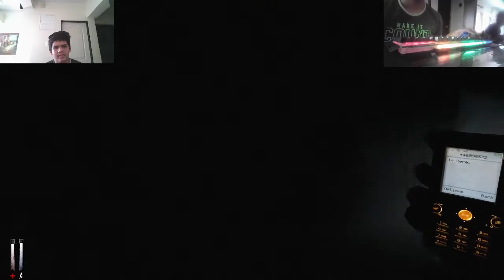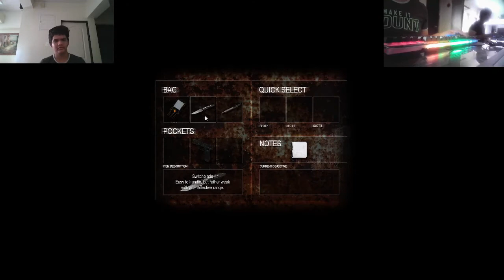Cry Of Fear/Walkthrogh Part 3 Chapter 1-Completed(1st Boss Fight)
hi guys welcome to this video.In this video we are playing Cry Of Fear is a physiological Horror game. I love horror games maybe u do too. If u love this video please like share and subscribe this video it means a lot to me.Have a good day ahead:).I would have continued but that would have been a very big video more than like 1 hour.
Cry of Fear is a survival horror game developed by independent Swedish studio Team Psykskallar. Though originally a mod for the video game Half-Life in 2012Cry of Fear began development in 2008. The mod was delayed several times due to time limitations before being released in 2012. During the 4 years of development of Cry of Fear, many ideas were scrapped, while others were improved. For example, the phone's flashlight was initially made to illuminate an area around the player. This was later changed to illuminate the area in front of the player. The inventory system was also reduced from 12 slots to 6. At its beginning, Cry of Fear used the standard Half-Life renderer which was later replaced by one from Paranoia, another popular Half-Life modification. Changing the renderer allowed the developers to bypass some older limits and add new engine effects such as texture bump mapping, specular reflection and 3D skyboxes.Cry of Fear began development in 2008. T

Cry of Fear features many unique mechanics, such as the limited inventory system, which allows the player to carry only 6 items at a time and does not pause the game while the inventory screen is open. Another unique mechanic is the ability to dual-wield inventory items, allowing the use of two weapons at a time, or one weapon and a light source. Item combination is also possible from the inventory screen.
This update made several Half-Life mods, including Cry of Fear, incompatible with the base game. Team Psykskallar decided that, since no more could be done for the mod itself, they would finish a standalone version. Confusion due to Valve regarding Cry of Fear's status as freeware caused the game to be delayed until April 25, 2013

___________________Don't read if u haven't watched or played the game__________________________

.The story begins in a dark and gloomy city in Sweden, with Simon waking up in an alley after being struck by a car while trying to help an injured man. Waking up in an alley, he tries to make his way home, but deformed monsters attack him. After failing to call the police, he receives a text from a man pleading for help. When he enters and searches an apartment block, he finds the man dead in his bathtub and passes out. He wakes up near a cryptic and violent doctor, who says that he cannot trust Simon. After exploring the city and facing threats along the way, he finds Sophie, his childhood friend and love interest, on a rooftop. Simon attempts to confess his love to her, but she rejects his advances and commits suicide by jumping off the roof. A horrifying creature called Carcass takes Sophie's place and fights Simon. Believing that the creature was responsible for Sophie's death, Simon can either flee or kill the enemy.

Simon proceeds to travel home, and fails to enter a subway station because he lacks a fuse. He goes to a college to collect a fuse, but is ambushed by monsters. He escapes to the station and enters it successfully. In the station, he gathers two more fuses to repair a malfunctioning train, so he can go home. However, during the middle of the train journey, Simon finds the train infested by monsters. The train crashes and derails. As it is about to fall off a cliff, Simon escapes narrowly. He finds himself in a dark forest, and discovers an Asylum. He regains contact with the doctor in the asylum, but is stuck behind a door. The doctor orders Simon to give him a gun in exchange for letting him pass. Simon can either oblige or refuse, but either way the doctor betrays Simon and shoots him, but Simon eventually kills the doctor after a gunfight.

Simon leaves the forest and rows through a lake. He finally reaches his house, and expects his mother to be waiting for him. However, the house is empty. He enters his bedroom and finds a book. Through a flashback, the player finds out that the entire story is a figment of Simon's imagination. After the car crash, Simon became bound to a wheelchair. Depressed, his therapist (who was the doctor in the game) advised him to document his feelings in a book. The character controlled throughout the game was a fictional version of Simon, and all the monsters represented the trauma in his mind. Cry of fear has four different endings, depending on the player's choices.

If Carcass wasn't killed and Simon didn't give the gun to the doctor, he kills Sophie, his therapist, and then himself. He leaves a suicide note, stating that if it weren't for his disability, he would have killed more people, and wishing anyone who reads his suicide note to die.